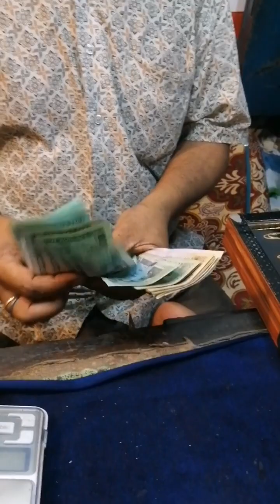খুবই সুন্দর সুন্দর নুপুর, পায়েল এবং গোল্ডের আংটি।নিজের জন্য একটা পায়েল কিনলাম।❤️